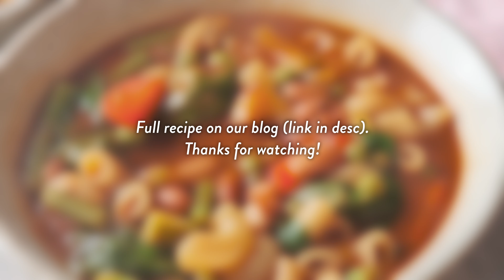Vegan Minestrone Soup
Unbelievably hearty and nutritious one-pot vegan minestrone soup.
If you love tomato-rich dishes, you'll feel right at home with this meal. :)

Neelam & Nabin,
Veganbell